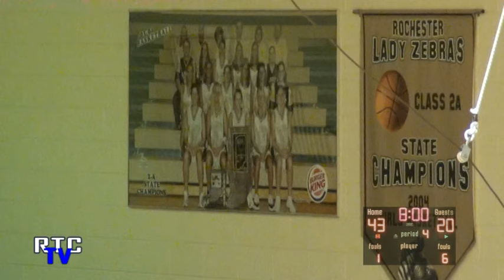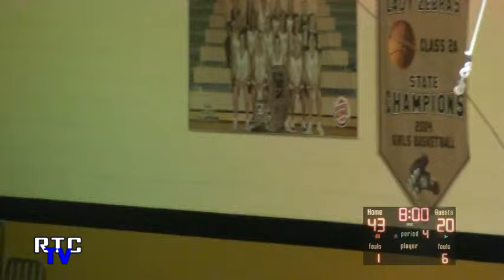RHS GBball vs North Miami 12 21 13